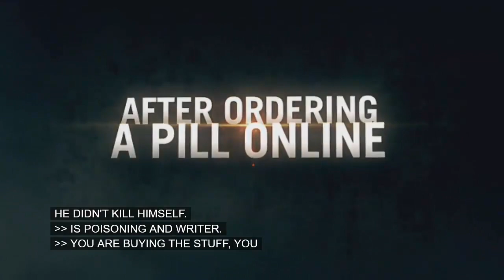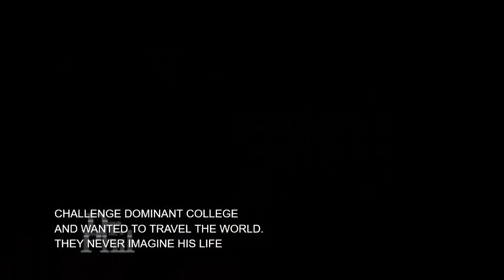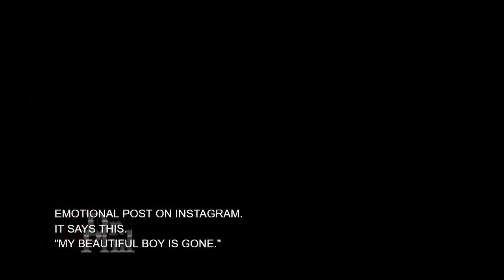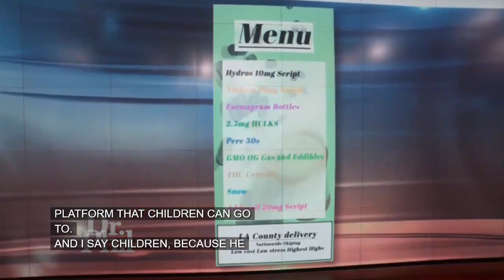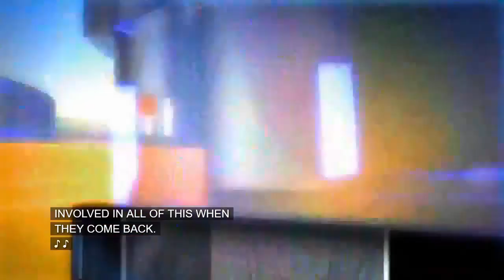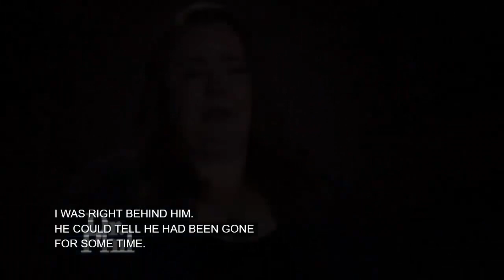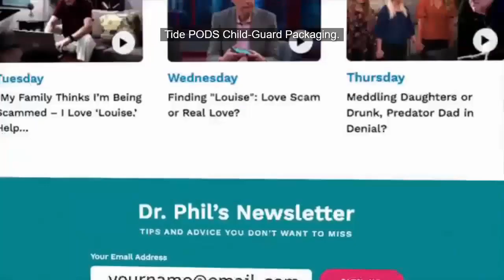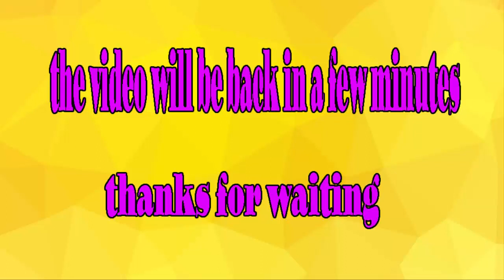🏆🌳 Dr Phil Show 2022 July 02 🏆🌳 Celebrity TV Doctor Warns Parents After Son’s Quarantine Overdose 🏆🌳